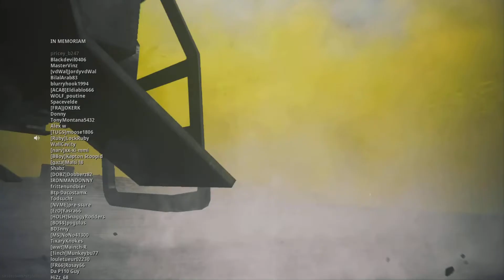MY 1st CALDERA SOLO WARZONE VICTORY - 9 KILLS -MY 70th SOLO VICTORY OVERALL